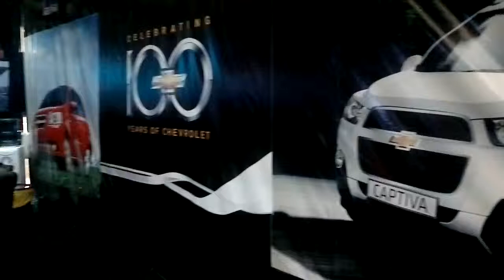Total Kenya Motorshow - Chevrolet Pt. 2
Another quick look at the Chevrolet Stand at the Total Kenya Motorshow